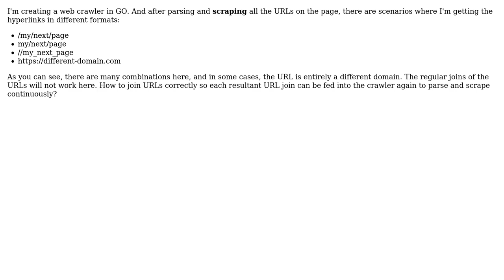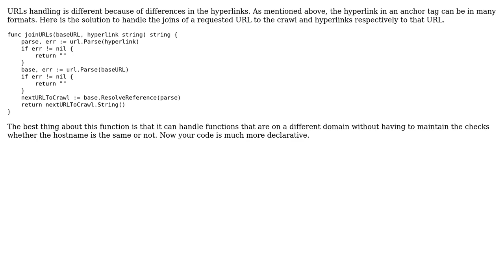How to join URLs in Go?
With thanks & praise to God, and with thanks to the many people who have made this project possible! You are responsible for your own actions.